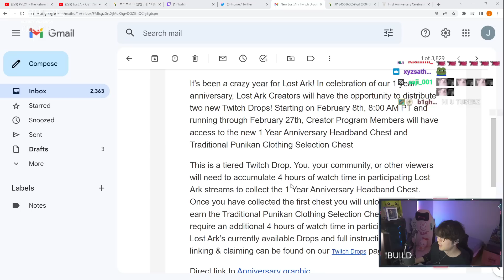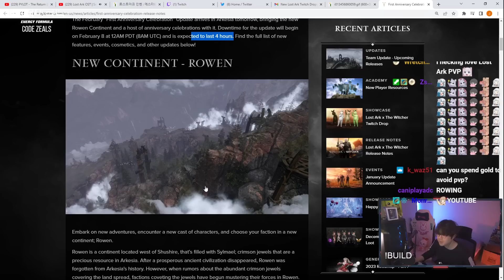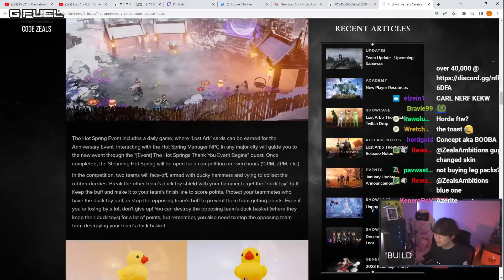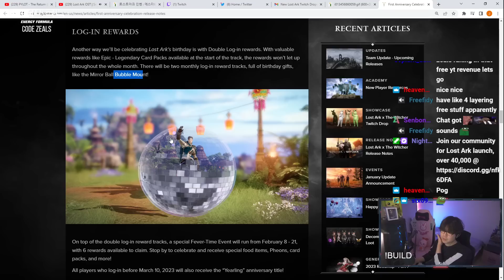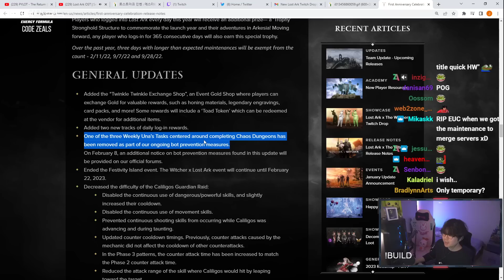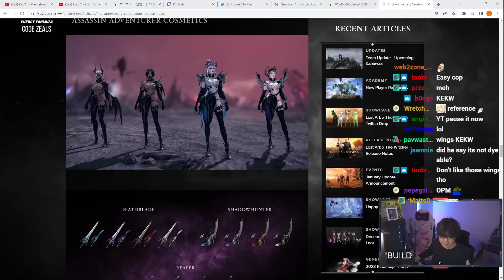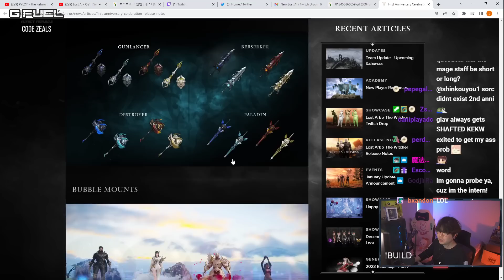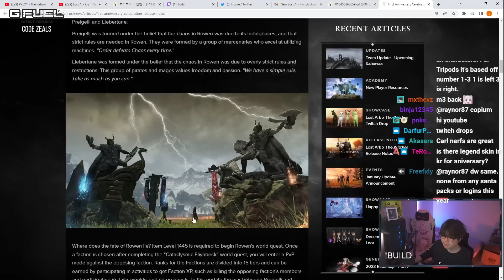LOST ARK FEBRUARY PATCH NOTES ARE UP! LET'S REVIEW IT!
1ST LOST ARK ANNIVERSARY IS ALREADY HERE!

Code ZEALS